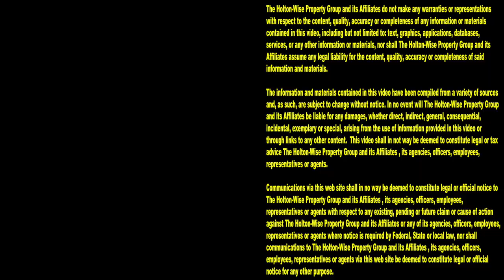Evictions, Crime & Squatters are why one Landlord has given up on Cleveland | Tenants From Hell 174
Being a landlord in Cleveland, Ohio can wear on you after awhile. Many landlords get tired of countless evictions, unit turnover renovations and chasing down tenants for their rent payments. During the 174th episode of The Tenants From Hell Show, the HoltonWiseTV crew is taking viewers on a tour of a Cleveland apartment building that's been totally destroyed by bad tenants, squatters, criminals and thieves over the years. The landlord tried renovating it but after some many evictions and setbacks he eventually gave up on keeping up with it. What Cleveland was left with is what you see today. An apartment building that is just a trashed shell of it's former self. Before you spend your hard earned money buying an apartment building in Cleveland, you'll want to tune in to HoltonWiseTV to learn how you can be successful investing in Section 8 properties in Cleveland, Ohio. Money can be made with Cleveland properties so long as you've got the right team in place to deal with all of the tenants, toilets and trouble that comes along with low income housing in Cleveland, Ohio.

📺 HELPFUL RESOURCES
Holton-Wise FAQ